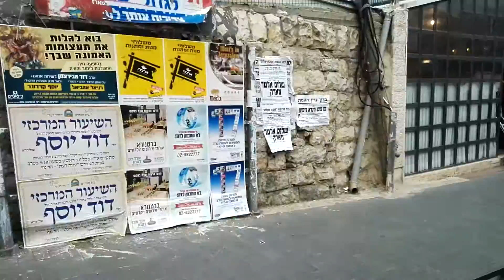A bus tour of the Jewish religious neighborhoods in Jerusalem, Israel